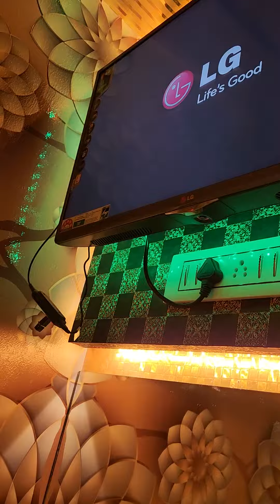5 star washroom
ultra luxury Divine Acrylic 6×3 ft Massage Bath Tub with Jacuzzi and Bubble Bath - White

Enjoy a sensuous massage with Whirlpool (Jacuzzi Massage) and Bubble Bath system which soothes your tired muscles and relaxes your mind. 6 Jacuzzi rotatory nozzles providing a circulatory massage of water and air across your whole body + 10 Bubble Bath jets to ease your back pain

TUV (German Certification) and CE (European Certification) quality certified because you deserve nothing but the best

Freestanding and portable bathtub with Front Panel and Side Panel allowing you the flexibility to shift the bathtub if you undertake a renovation or change your home. Also, no more hassles of civil work and mason

Length 6 ft or 1828.8 mm, Breadth 3 ft or 914.4mm, Height 23 inches or 584.2 mm. Fibreglass reinforcement to make it strong, sturdy, shock resistant and impact resistant. Adults, bring out your inner child and feel free to jump, play or dance in the bathtub without care

1 year blanket warranty covering all aspects. Plus, when you order, we send you technical specifications customized to your bathroom layout. We guide you along the whole way till you find yourself inside the bathtub enjoying a glass of wine, olives and relaxing music

जकूज़ी और बबल बाथ के साथ अल्ट्रा लक्ज़री डिवाइन ऐक्रेलिक 6×3 फीट मसाज बाथ टब - सफ़ेद

 व्हर्लपूल (जकूज़ी मसाज) और बबल बाथ सिस्टम के साथ एक कामुक मालिश का आनंद लें जो आपकी थकी हुई मांसपेशियों को आराम देती है और आपके दिमाग को आराम देती है।  6 जकूज़ी रोटेटरी नोज़ल आपके पूरे शरीर में पानी और हवा की एक संचार मालिश प्रदान करते हैं + 10 बबल बाथ जेट आपके पीठ दर्द को कम करने के लिए

 टीयूवी (जर्मन प्रमाणन) और सीई (यूरोपीय प्रमाणन) गुणवत्ता प्रमाणित है क्योंकि आप सबसे अच्छे के अलावा कुछ नहीं के लायक हैं

 फ्रंट पैनल और साइड पैनल के साथ फ्रीस्टैंडिंग और पोर्टेबल बाथटब आपको बाथटब को स्थानांतरित करने की सुविधा देता है यदि आप नवीनीकरण करते हैं या अपना घर बदलते हैं।  साथ ही अब सिविल वर्क और राजमिस्त्री का झंझट नहीं

 लंबाई 6 फीट या 1828.8 मिमी, चौड़ाई 3 फीट या 914.4 मिमी, ऊंचाई 23 इंच या 584.2 मिमी।  शीसे रेशा सुदृढीकरण इसे मजबूत, मजबूत, सदमे प्रतिरोधी और प्रभाव प्रतिरोधी बनाने के लिए।  वयस्क, अपने भीतर के बच्चे को बाहर लाएं और बेझिझक बाथटब में कूदें, खेलें या नृत्य करें

 सभी पहलुओं को कवर करने वाली 1 साल की ब्लैंकेट वारंटी।  इसके अलावा, जब आप ऑर्डर करते हैं, तो हम आपको आपके बाथरूम लेआउट के लिए अनुकूलित तकनीकी विनिर्देश भेजते हैं।  जब तक आप बाथटब के अंदर शराब, जैतून और आरामदेह संगीत का आनंद लेते हुए नहीं मिलते, तब तक हम आपका मार्गदर्शन करते हैं
আল্ট্রা লাক্সারি ডিভাইন অ্যাক্রিলিক 6×3 ফুট ম্যাসেজ বাথ টব জাকুজি এবং বাবল বাথ সহ - সাদা

 ওয়ার্লপুল (জ্যাকুজি ম্যাসেজ) এবং বাবল বাথ সিস্টেমের সাথে একটি সংবেদনশীল ম্যাসেজ উপভোগ করুন যা আপনার ক্লান্ত পেশীগুলিকে শান্ত করে এবং আপনার মনকে শিথিল করে।  6টি জ্যাকুজি ঘূর্ণায়মান অগ্রভাগ যা আপনার পুরো শরীর জুড়ে জল এবং বাতাসের একটি সংবহনমূলক ম্যাসেজ প্রদান করে + 10টি বাবল বাথ জেট আপনার পিঠের ব্যথা কমাতে

 TUV (জার্মান সার্টিফিকেশন) এবং CE (ইউরোপীয় সার্টিফিকেশন) গুণমান প্রত্যয়িত কারণ আপনি সেরা ছাড়া আর কিছুই প্রাপ্য নন

 ফ্রন্ট প্যানেল এবং সাইড প্যানেল সহ ফ্রিস্ট্যান্ডিং এবং বহনযোগ্য বাথটাব আপনাকে বাথটাব স্থানান্তর করার নমনীয়তা দেয় যদি আপনি একটি সংস্কার করেন বা আপনার বাড়ি পরিবর্তন করেন।  এছাড়াও, সিভিল কাজ এবং রাজমিস্ত্রির আর কোন ঝামেলা নেই

 দৈর্ঘ্য 6 ফুট বা 1828.8 মিমি, প্রস্থ 3 ফুট বা 914.4 মিমি, উচ্চতা 23 ইঞ্চি বা 584.2 মিমি।  ফাইবারগ্লাস শক্তিবৃদ্ধি এটি শক্তিশালী, বলিষ্ঠ, শক প্রতিরোধী এবং প্রভাব প্রতিরোধী করতে।  প্রাপ্তবয়স্করা, আপনার ভেতরের শিশুটিকে বের করে আনুন এবং নির্দ্বিধায় বাথটাবে লাফ দিতে, খেলতে বা নাচতে বিনা যত্নে

 1 বছরের কম্বল ওয়ারেন্টি সমস্ত দিক কভার করে।  এছাড়াও, আপনি যখন অর্ডার করেন, আমরা আপনাকে আপনার বাথরুমের লেআউটে কাস্টমাইজ করা প্রযুক্তিগত বৈশিষ্ট্য পাঠাই।  যতক্ষণ না আপনি বাথটাবের ভিতরে এক গ্লাস ওয়াইন, জলপাই এবং আরামদায়ক সঙ্গীত উপভোগ করছেন ততক্ষণ পর্যন্ত আমরা আপনাকে পথ দেখাই